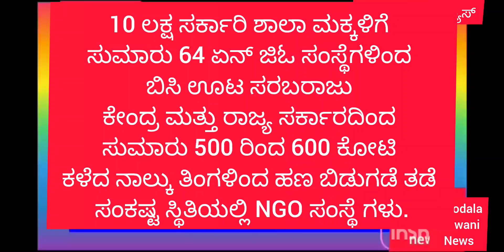ಎನ್ ಜಿ ಓ ಬಿಸಿ ಊಟ ಸಂಸ್ಥೆ ಸಂಕಷ್ಟ 500_ 600ಕೋಟಿ ಕೇಂದ್ರರಾಜ್ಯ ಸರ್ಕಾರ ಬಾಕಿ ಸುಮಾರು 10 ಲಕ್ಷ ಮಕ್ಕಳಸ್ಥಿತಿಏನು.?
ಮೂಡಲ ದ್ವನಿ ಯುಟ್ಯೂಬ್ ಚಾನೆಲ್ ಗೆ ಒಮ್ಮೆ ಸಬ್ಸ್ಕ್ರೈಬ್ ಮಾಡಿ ಬೆಲ್ ಐಕಾನ್ ಪ್ರೆಸ್ ಮಾಡಿ ಹೊಸ ಹೊಸ ವಿಡಿಯೋಗಳನ್ನು ನೋಡ್ತಾ ಇರಿ ಶೇರ್ ಮಾಡಿ ಲೈಕ್ ಮಾಡಿ ಕಮೆಂಟ್ ಬಾಕ್ಸಲ್ಲಿ ಕಮೆಂಟ್ ಹಾಕಿ